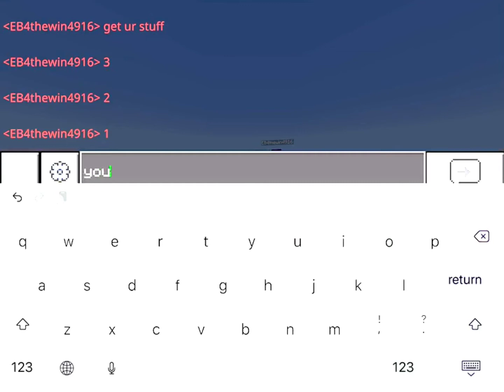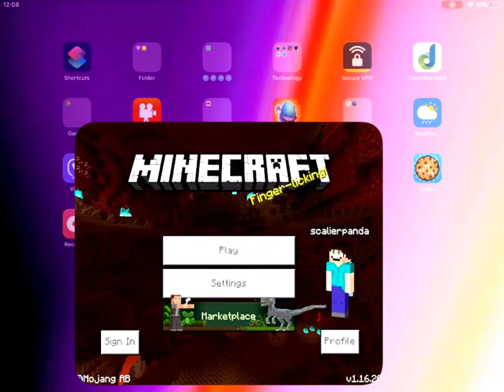Why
How could this happen to meeeeeeeeeeeeeee